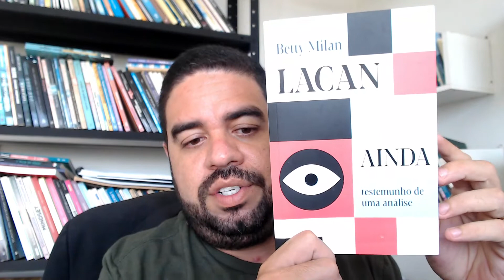A leitura para o Psicanalista | CARTAS A UM JOVEM TERAPEUTA - Contardo Calligaris #3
Vamos refletir a partir de um trecho do livro Cartas A Um Jovem Terapeuta, do Psicanalista Contardo Calligaris. 🔻🔻 Links Importantes 🔻🔻

👉 CANAL LENDAS E CAUSOS DE PERNAMBUCO (Para quem gosta das lendas assombradas de Pernambuco)

SINOPSE DO LIVRO "CARTAS A UM JOVEM TERAPEUTA", DE CONTARDO CALLIGARIS:
Reflexões para psicoterapeutas, aspirantes e curiosos
Nova edição ampliada do best-seller de Contardo Calligaris, o psicanalista mais pop do Brasil. Respeitado pelos seus pares, admirado pelos intelectuais e querido pelos pacientes e leitores, Contardo Calligaris é uma unanimidade no país. Italiano de nascimento, ele conquistou os brasileiros com seu jeito lúcido, claro e provocativo de abordar questões comuns a homens e mulheres, não importando a idade e convicções políticas, filosóficas e religiosas. Há pouco mais de dez anos, Contardo Calligaris publicou a primeira edição de Cartas a um jovem terapeuta. Fez tanto sucesso que, agora, Contardo Calligaris lança uma nova edição ampliada com mais conteúdo para os temas já abordados, como a vocação profissional, o primeiro paciente, amores terapêuticos, o dilema “curar ou não curar” e até questões práticas e o que fazer para ter mais pacientes. Mas Contardo Calligaris introduz outros pontos também fundamentais na formação do psicoterapeuta, como as condições necessárias para seguir a profissão, quanto custa e o que é preciso ler. Aborda também, de uma forma muito sincera, a sempre conflitante e contraditória relação com a família. E responde uma pergunta muito frequente: por que os terapeutas enxergam tudo pelo prisma da sexualidade?

O Livro "Cartas a um jovem terapeuta", do psicanalista Contardo Calligaris é o tema central deste vídeo.

MAIS SOBRE CONTARDO CALLIGARIS:
Contardo Luigi Calligaris foi um renomado escritor, psicanalista e dramaturgo italiano radicado no Brasil. Foi colunista da Folha de S. Paulo.

Sua primeira formação foi em Epistemologia Genética, na Suíça, numa faculdade em que Jean Piaget palestrava. Nesse momento, os estudos de Calligaris foram direcionados às ciências sociais. Ao mesmo tempo, fez graduação em Letras que o permitiu ensinar teoria da literatura.

Mais tarde, em Paris, se dedicou ao doutorado em Semiologia, com Roland Barthes.Nesse momento, começou a fazer análise (como paciente), o que, a princípio, não tinha relação com sua formação. A partir dessa experiência passou a interessar-se por Psicanálise.

Tornou-se membro da Escola Freudiana de Paris em 1975. Durante esse período, frequentava as apresentações de casos de pacientes feitas por Jacques Lacan.

Doutor em Psicologia Clínica pela Universidade de Provença (França), onde defendeu a tese "A Paixão de Ser Instrumento", estudo sobre a personalidade burocrática. Professor de Antropologia na Universidade da Califórnia em Berkeley (Estados Unidos), e de Estudos culturais na The New School em Nova Iorque.

O primeiro contato com o Brasil foi em 1986, após a edição de seu primeiro livro de Psicanálise, "Hipótese sobre o fantasma". Devido a isso, o autor fez diversas palestras pelo país, onde acabou se casando. Em São Paulo, um grupo de analistas propôs que ele ficasse 15 dias a cada 2 meses no país, para se reanalisarem com ele. Calligaris achou a proposta interessante e aceitou, chegando a vir morar no Brasil posteriormente.

Além da vida acadêmica, escrevia semanalmente, no caderno ‘Ilustrada’, da Folha de S. Paulo, entre 1999 e 2021, foi autor de diversos livros e era torcedor do Coritiba.

Morreu em 30 de março de 2021, em São Paulo, aos 72 anos. Estava internado no hospital Albert Einstein, em tratamento de um câncer.[1] Além do filho, o cineasta Max Calligaris, deixa a atual companheira, a também psicanalista Maria Lúcia Homem.

Como colunista da Folha de S. Paulo desde 1999, Contardo Calligaris fez crítica cultural analisando filmes, livros, peças de teatro e outras formas culturais sob teorias da psicanálise, linguagem, filosofia e outras áreas do conhecimento. O psicanalista também passou por assuntos como relações, adolescência, guerra, dia-a-dia. Seu livro 'Quinta Coluna' reúne 101 de seus textos publicados em sua coluna semanal no jornal Folha de S. Paulo entre janeiro de 2004 e dezembro de 2007.